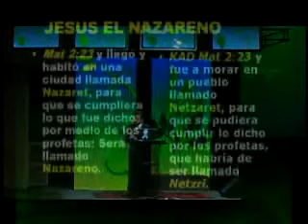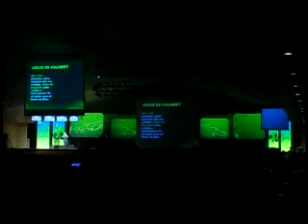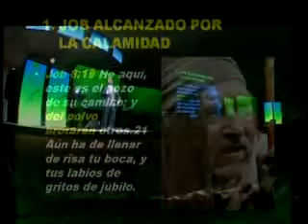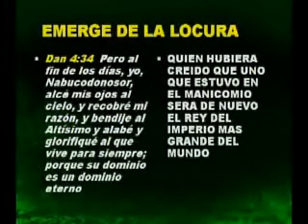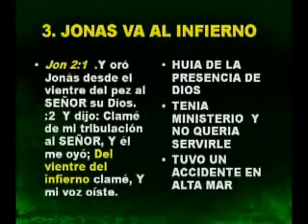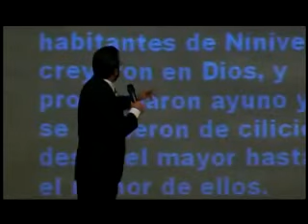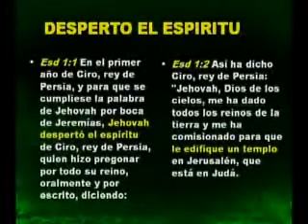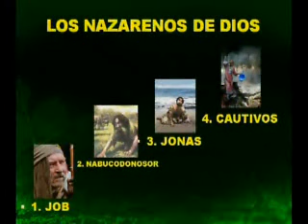081231 Jesús el nazareno - Proclama profética 2009 - Año del renuevo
Proclama Profética Año del Renuevo 2010
Predicación: Jesús el nazareno
31 de Diciembre del 2008